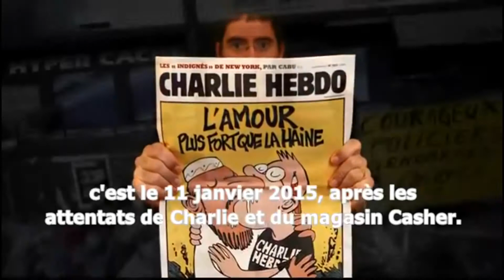LIBERTE : comment la défendre ?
"Le peuple français s’est souvent mobilisé lorsqu’il a senti que les libertés étaient en danger, que ses valeurs étaient en danger. Il a aussi voulu exprimer des aspirations..."
La liberté, l'un des fondamentaux de notre "vieux pays", a découvrir avec son histoire, ses images, à travers une série de courtes Itv de Jean Louis Malys sur la liberté

Plus de cinquante autres vidéos courtes pour décrypter la France et les valeurs républicaines vous attendent ( toutes sous titrées en 7 langues : français, anglais, arabe, espagnol, portugais, mandarin, russe, tamoul, farsi et pachto) sur le MOOC Ensemble en France de France fraternités